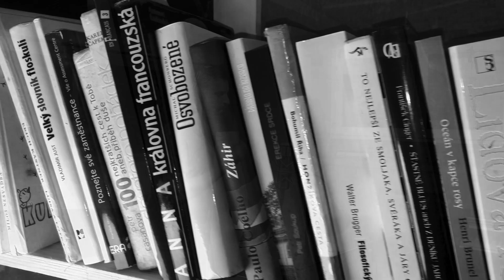Terne Čhave - Čoripen (Oficial video)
Skvělá zpěvačka a kamarádka Anny s námi nazpívala jednu ze starších skladeb a probudila ji znovu k životu. U Jirky ve studiu šlo natáčení samo a moc jsme se při něm pobavili, tak doufáme že se budete bavit taky při poslechu. Přejeme všem šťastný další rok...